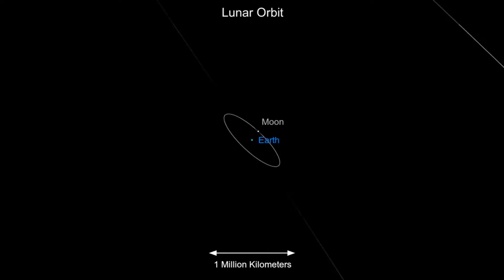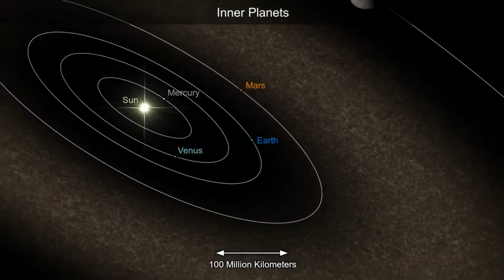BUTTERFLY EFFECT IN TAMIL(CHAOS THEORY)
IN THIS VIDEO , THE SCIENCE BEHIND THE BUTTERFLY EFFECT IS EXPLAINED IN TAMIL..ONE SMALL DECISION CAN CHANGE THE WHOLE WORLD WHICH IS UNBELIEVABLE AS A CONCEPT BUT IT IS TRUE IN NATURE.
THE BUTTERFLY EFFECT  IS EXPLAINED IN VERY SIMPLE MANNER WHICH MAY CHANGE SOMEONES LIFE...
FUTURE IS LESS UNPREDICTABLE BUT MORE PREDICTABLE AS BY THIS BUTTERFLY EFFECT.
GODS PARTICLES ARE ALWAYS INTERCONNECTED!